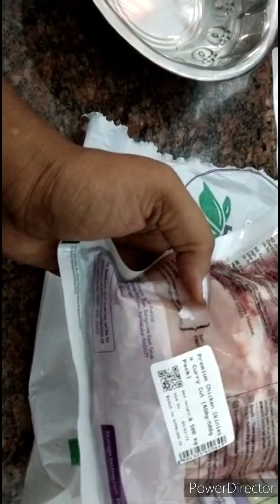Fresh to home meets|| is it better are not to order meet from this app|| prepared nonveg recepie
in this video I was showing you that how i bought nonveg items from fresh to home app... and how i cook the recipes with that meet. it was so yummy 🤤😋

if u like my videos feel free to give ur love 😘 and support to our channel
notify 🔔

see u all... in my next video🙂🙂
untill then take care and bye bye👋👋

keep watching and keep supporting my channel
🌈rainbow all in one creations 🌈